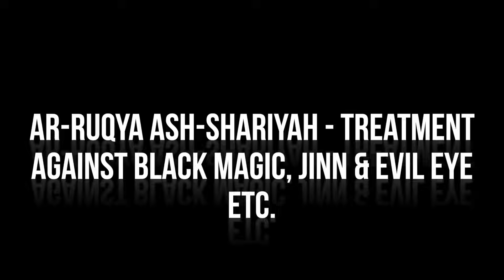Ruqya - Lecture 20 - Islamic Medicine III - By Shaykh Hosaam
Lecture Date - January 15th 2016

Lecture 20 of the series Ar-Ruqya Ash-Shariyah.

In this lecture, the Shaykh continues with another part of the Islamic medicine. He completed the topic of vinegar and miswaak in Islamic perspective. He then goes on with telling us about the creatures of from the seas and the oceans and Islamic ruling about them, and their benefits. He then moves onto the Quran and tells us about Surah al-Fatiha.

North Shore Masjid
13818 Brownsville Street

Presented by Shaykh Hosaam, the Imam of the Masjid.

Please spread the word and join us if you can, InshaAllah, What've you got to lose?